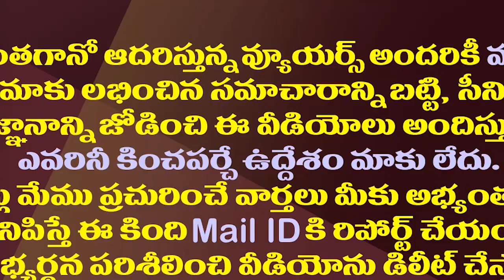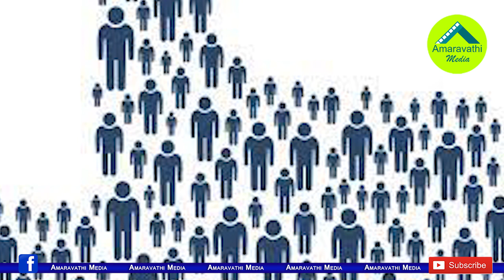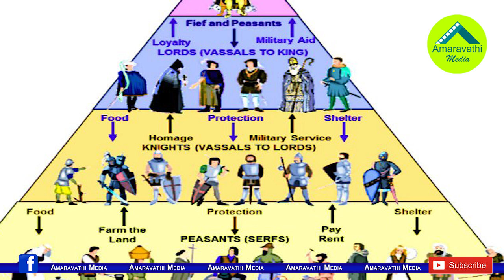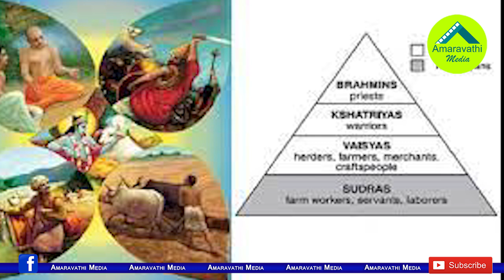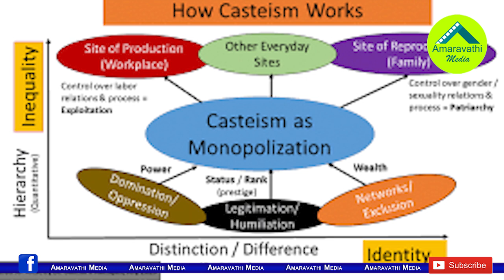మనదేశంలో కులవ్యవస్థ ఎప్పుడు ఎలా పుట్టిందో తెలుసా?| How Did The Caste System Originated In India?